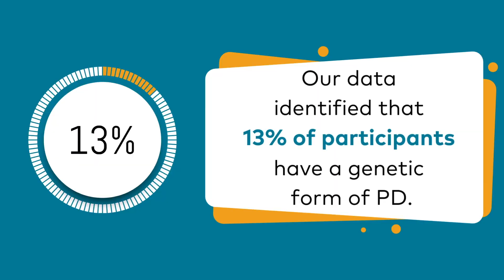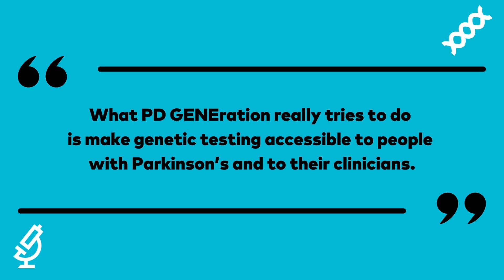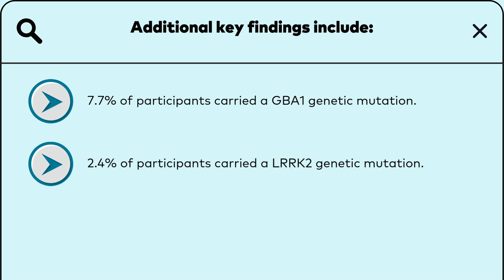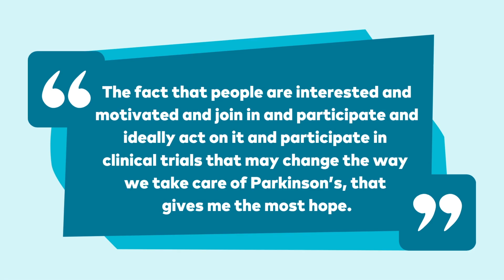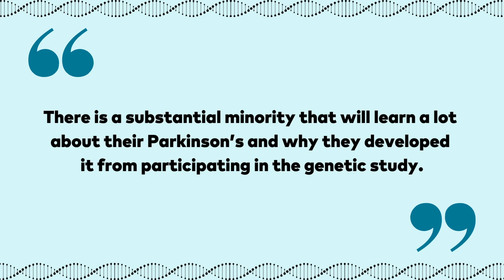Neuro Talk: PD GENEration Update | Parkinson's Foundation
How does the Parkinson’s Foundation genetics study, PD GENEration: Mapping the Future of Parkinson’s Disease, help people with Parkinson’s? What’s next for the study? Why should people with Parkinson’s consider enrolling?

Join James Beck, PhD, Parkinson's Foundation Chief Scientific Officer, and Roy Alcalay, MD, MS, Principal Investigator of PD GENEration, as they share the latest updates on the study’s progress and unveil key findings that may be able to shape the future of Parkinson’s disease (PD) treatment and care.

PD GENEration is global research study that provides genetic testing and genetic counseling at no cost for people diagnosed with Parkinson’s.